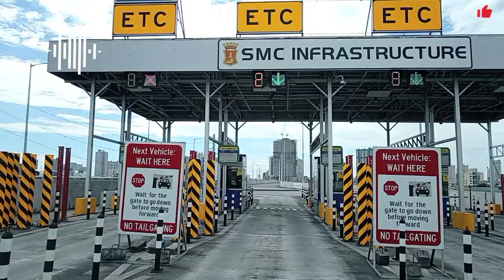Disco Remix Party 80's and 90's